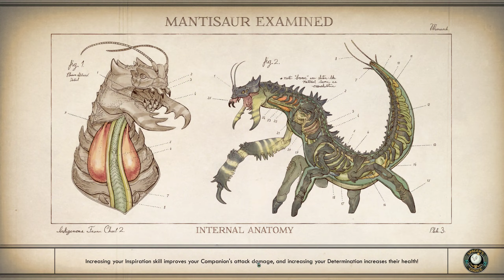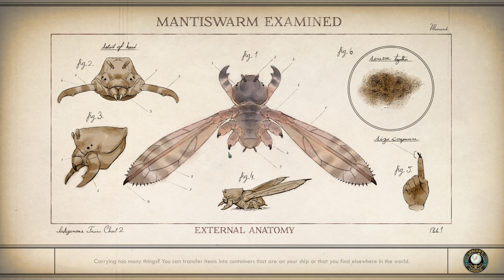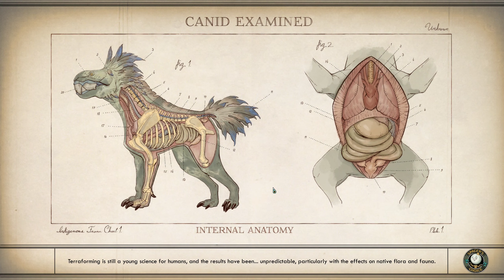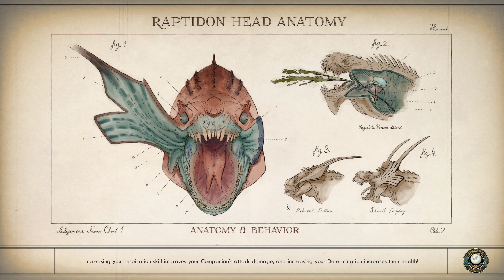The Outer Worlds Part 9 - No Commentary